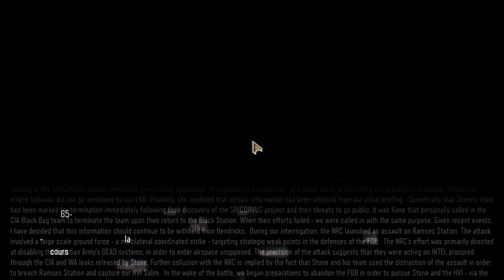Call of Duty: Black Ops III (FR) Gameplay Walkthrough Campagne FULL GAME [4K PC ULTRA]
TaylTek Gameplay | Let's Play FR (Français) sur Call of Duty: Black Ops III (PC) souvent à la première ou 3 personnes.

Records mono PC obs 28, shadowplay nvidia, or Bluestack 5.
Un commentaire un like c'est cool ! Merci du soutien !

Ma config mono PC :
CPU : I9 12900 K
GPU : Rtx 3080 Xtrem aorus OC
RAM : 32Go ram corsair Vengeance 3200Mhz Cas 32
Casque audio et micro : Beyerdynamic_dt797 ou Casque HIFI Sony Xm3
Écran Principal : Gigabyte M28U HDR 4K 144hz
Clavier : Ducky Sakura édition Switch rapide gris 63 Gramme
Webcam : Logitech brio 4K
Carte Son : Focusrite 3nd Gen 48 khz buffer size 16 HI-RES